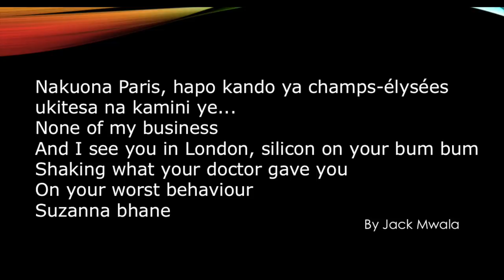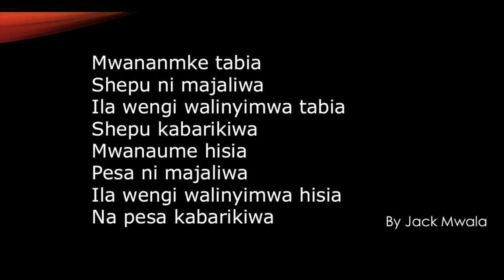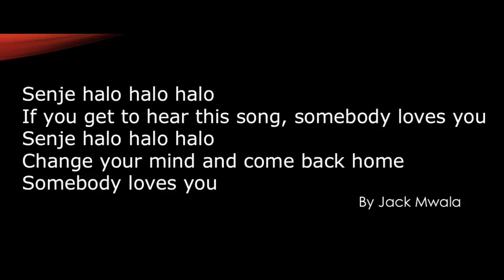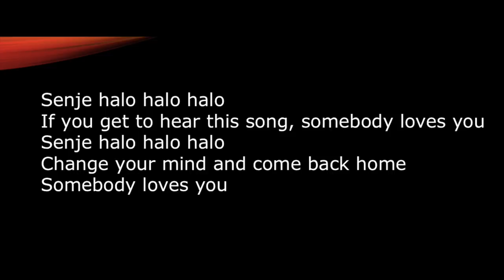Sauti Sol Suzanna Official Lyrics